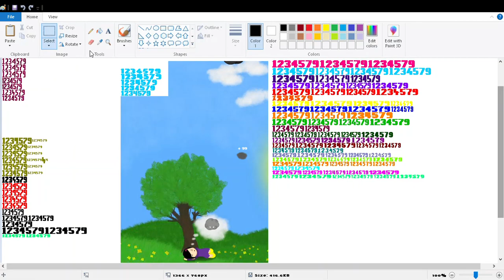Sunbus 5758 Route 627 Tewantin Central Noosa North Shore 4WD